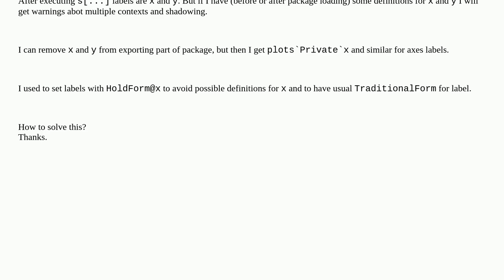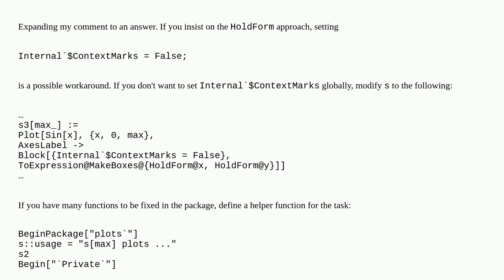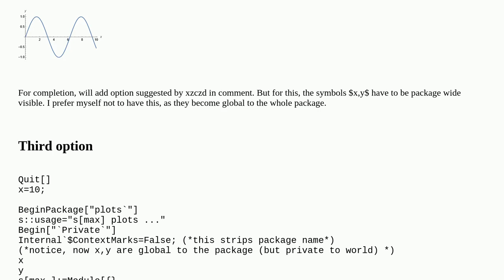Mathematica: Avoid context mark in Plot labels in package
Avoid context mark in Plot labels in package

A special thanks goes out to the community

  packages notebooks front-end contexts plotting